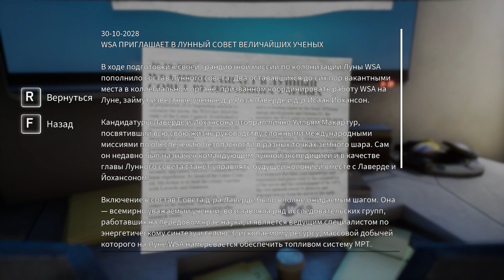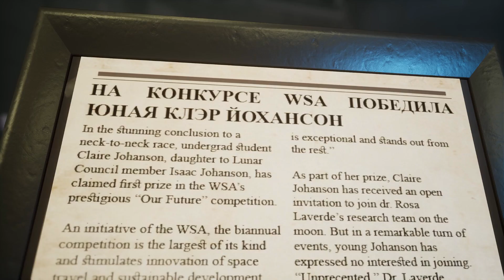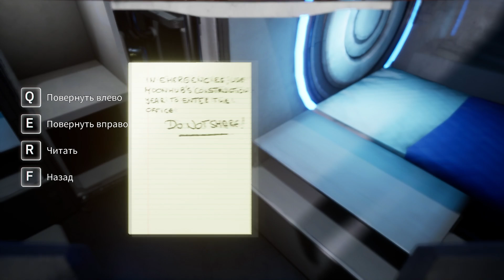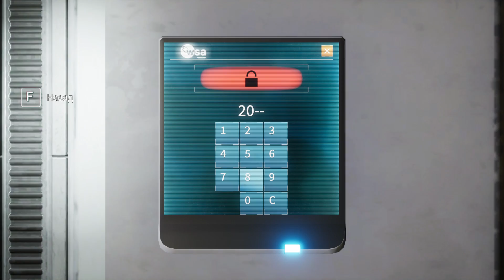🚀 Прохождение Deliver Us The Moon: ЛУННАЯ СТАНЦИЯ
Deliver Us The Moon — это научно-фантастический триллер, действие которого происходит в ближайшем будущем, когда запасы природных ископаемых Земли оказались исчерпаны. Пытаясь разрешить энергетический кризис, мировые державы создали Всемирное космическое агентство и открыли многообещающий источник энергии на Луне.

Прохождение Deliver Us The Moon, Deliver Us The Moon лунная станция, Deliver Us The Moon, Deliver Us The Moon гайд, Deliver Us The Moon обзор, deliver us the moon прохождение на русском, deliver us the moon NikaDim